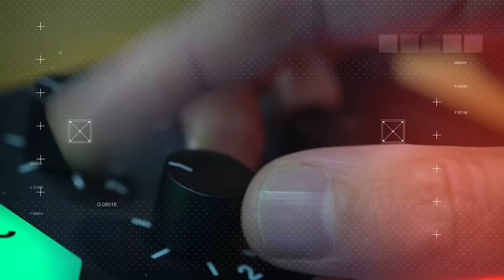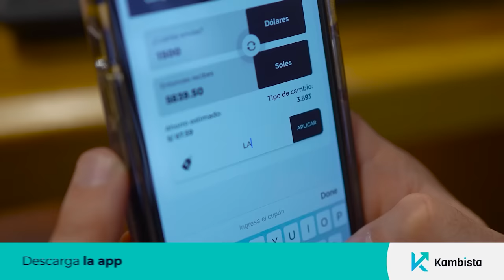¡YA NO TE AGUANTO! ¿¡Nos divorciamos!? - Pazita en La Lengua